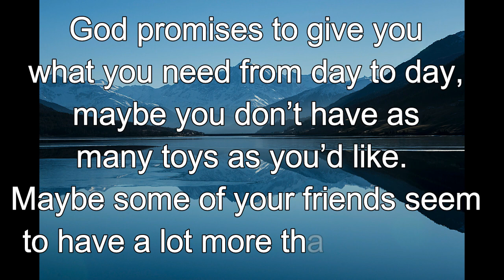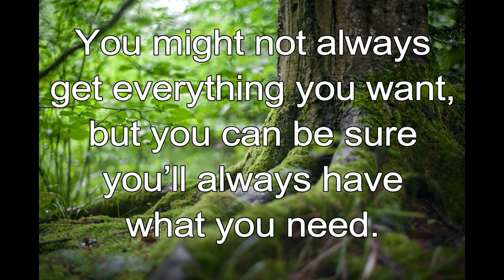365 CHRISTIAN MEDITATION 💙 BIBLE DEVOTION | JULY 8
Christian Meditation 💙 Matthew 6:33 NLT
Seek the Kingdom of God above all else; and live righteously, and God will give you everything you need.